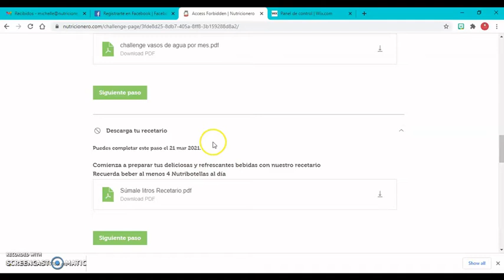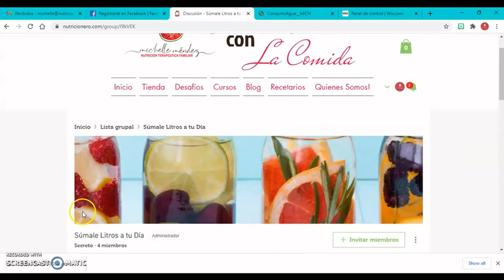Súmale Litros a TU día!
Inscríbete a nuestro reto y descarga mi app! En cada reto te entregaremos tu termo, tu recetario en PDF y tu bitácora para que registres tus consumos, además haremos una rifa entre los participantes que cumplan con todos los pasos y suban la evidencia al foro